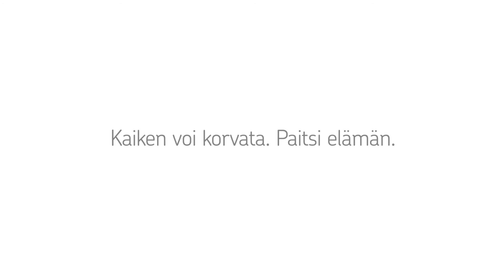Arjen pieniä tekoja